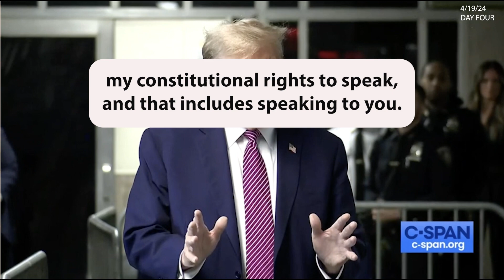Trump Without Trump - Trump Trial Day Four! - A dramatic interpretation of Trump's statement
It's Trump without Trump.  You won't have to listen to his voice. Juliet Jeske of Decoding Fox News reads directly from the transcript of Trump's statement on 4/19/24 outside of the criminal courts in Manhattan.

Decoding Fox News gets 100% of its funding from supporters on social media.

Here are two ways you can help fund Decoding Fox News. Thank You.